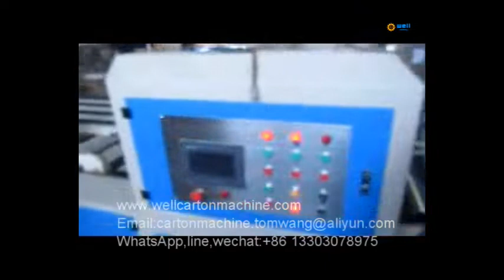Corrugated box folding gluing and stapler machinery